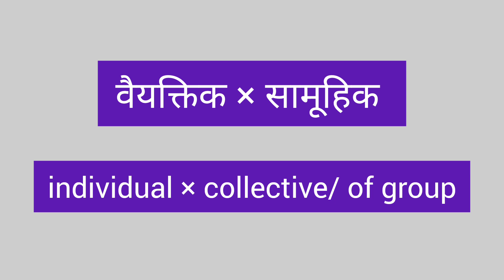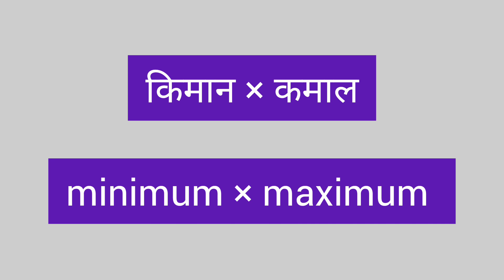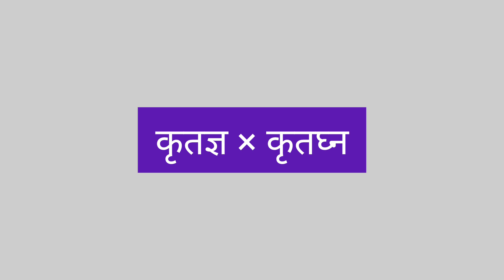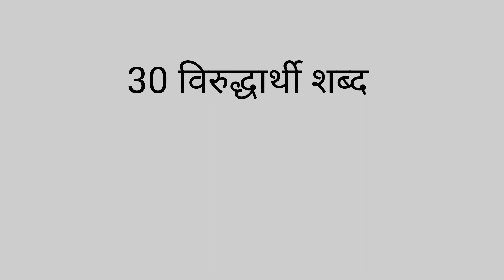सीखिए ३० विरुद्धार्थी शब्द मराठी में बहुत आसानी से | 30 Opposite Words in Marathi | With Shruti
@learnmarathieasily इस विडिओ में आप ३० मराठी विलोम शब्द जानेंगे